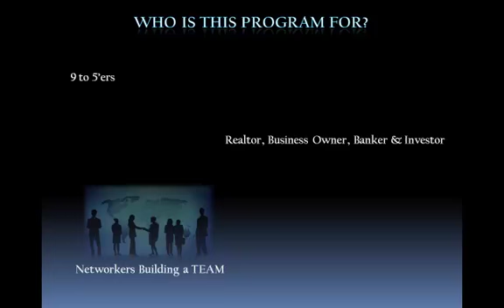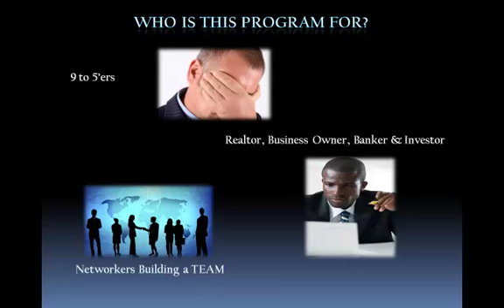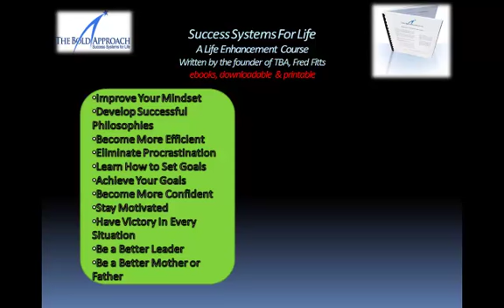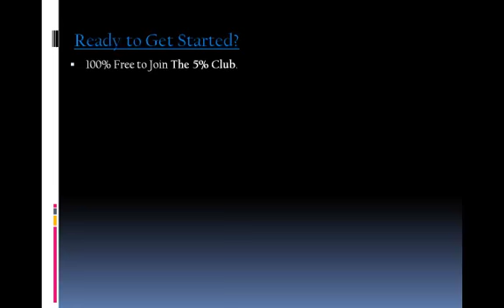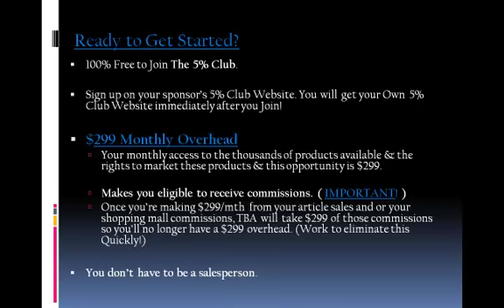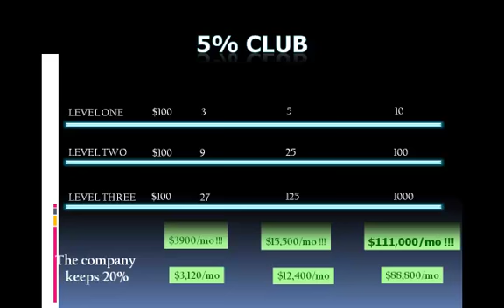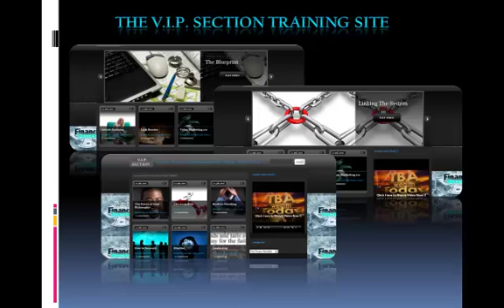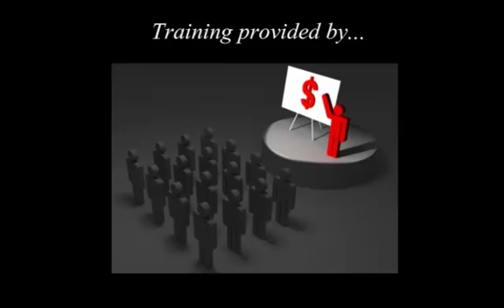The 5 Percent Club Opportunity